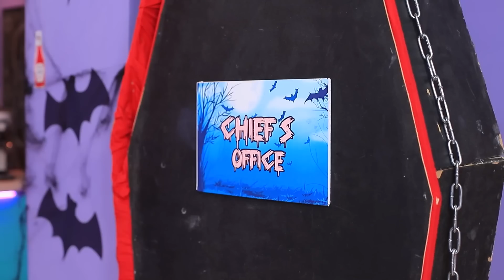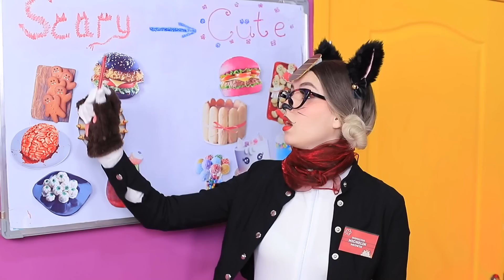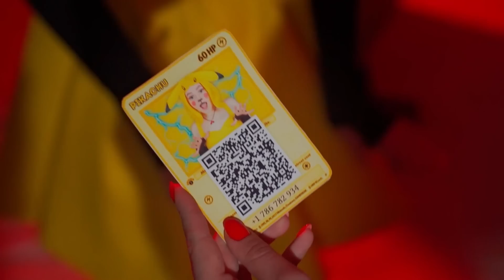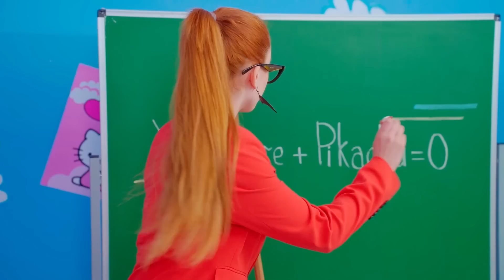¡Popular Café Vampiro! ¡Cómo Convertirse en Vampiro! ¡Pokémon en la Vida Real!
¡Bienvenido al café de vampiros más moderno de la ciudad! Únete a nosotros en este divertido video en el que exploraremos el mundo de la cultura vampírica y disfrutaremos de increíbles golosina. ¡Pero eso no es todo! También revelaremos los secretos para convertirse en vampiro (¡cuidado, amantes del ajo!). ¡Y agárrate fuerte porque estamos trayendo Pokémon a la vida! Mira cómo estas adorables criaturas vagan por el mundo real, causando travesuras y caos. ¡Prepárate para un mundo Pokémon sobrenatural y lleno de aventuras que te dejará con ganas de más!